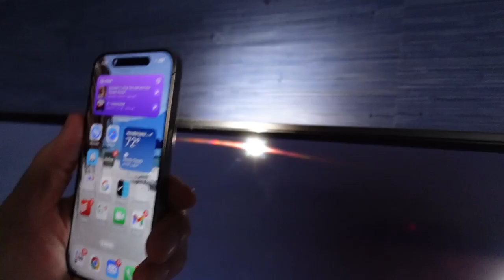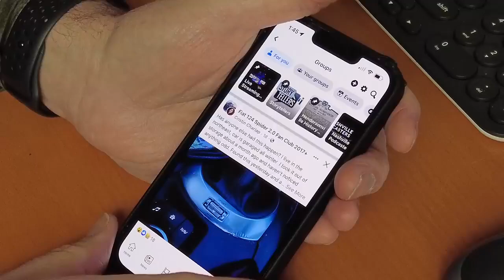What the Tech? Smart TVs and spying